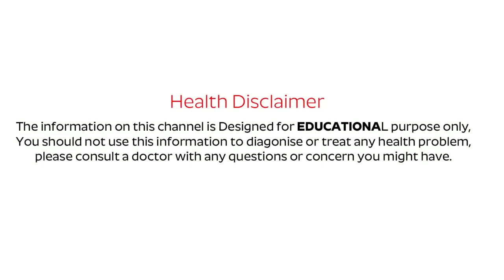మూత్రంలో ప్రోటీన్ పోతే ఏంచేయాలి? | Best Treatment for Proteinuria | Albuminuria | Latest Health tips